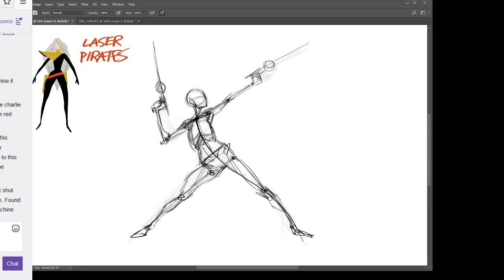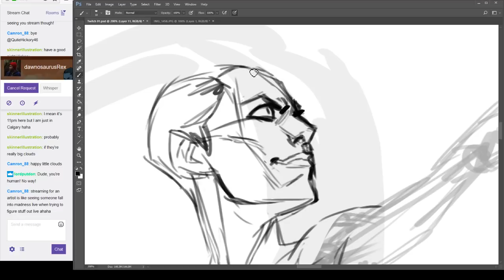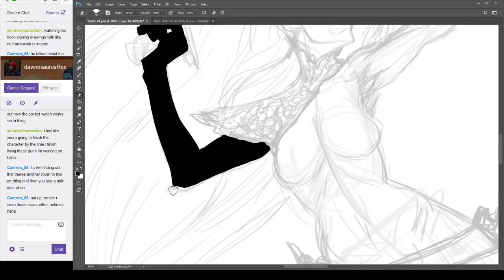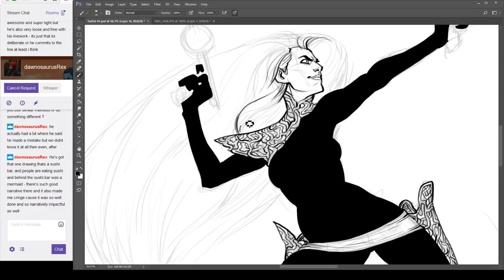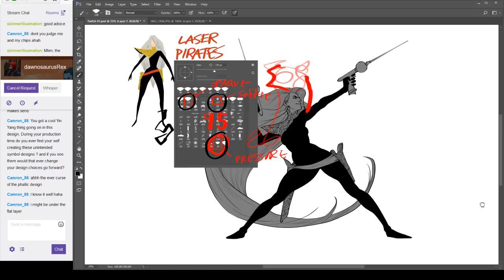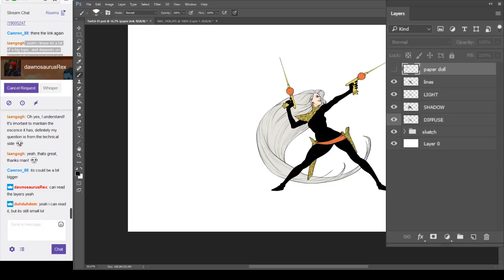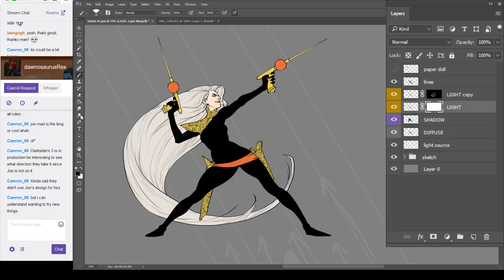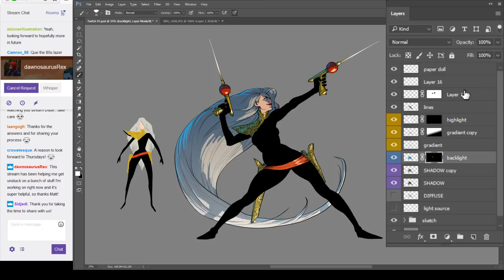Laser Pirate - first twitch stream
Dipping my toe into Twitch! This was fun, I think I'll do more. Thursday nights, 8:30pm MST.

During the video I mention a lecture by Chen Yi Chang, so here it is: